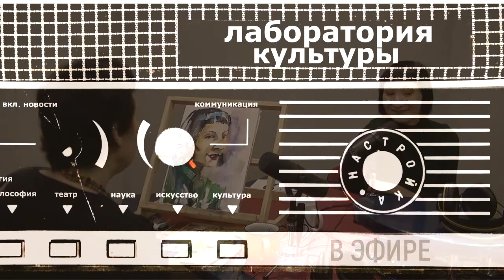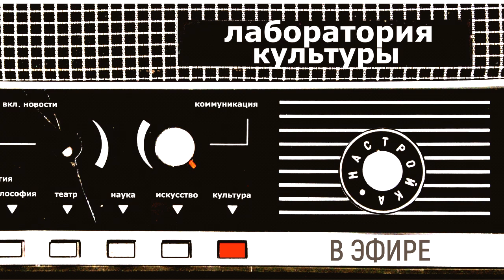Лаборатория культуры. Перфоинтервью с художницей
Гость: Ирина Черных